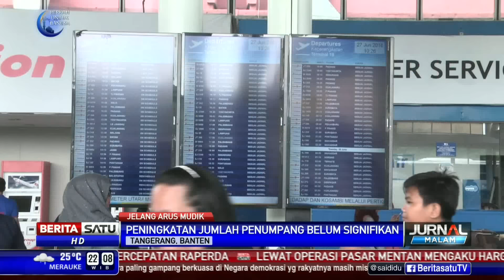Antisipasi Lonjakan Penumpang, 5 Maskapai Ajukan Extra Flight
Untuk mengantisipasi lonjakan penumpang, lima maskapai mengajukan 122 extra flight selama arus mudik dan balik di Bandara Minangkabau. Sementara puncak arus mudik di Bandara Soekarno-Hatta diperkirakan terjadi dua hari menjelang Lebaran.

Facebook.com/BeritaSatuTV
Youtube.com/BeritaSatu